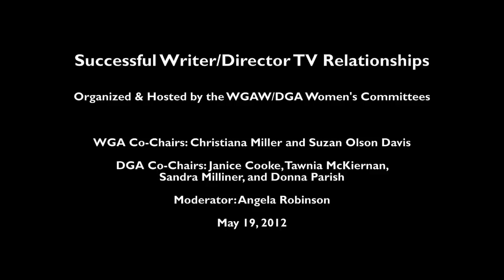WGAW/DGA Women's Committees Present Successful Writer/Director TV Relationships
On May 19, 2012, the Writers Guild of America, West and Directors Guild of America's Women's Commitees presented this panel on writer/director relationships. The event focused on how writers and directors effectively collaborate, the importance of setting series tone with the pilot, what writer/producers look for in directors, the needs/expectations of writers and directors. Hosted by Angela Robinson ("True Blood," "Hung"), panelists included Lesli Linka Glatter ("True Blood"), Michelle King and Rosemary Rodriguez ("The Good Wife"), Nicole Yorkin & Dawn Prestwich and Gwyneth Horder-Payton ("The Killing").

The WGAW Committee of Women Writers promotes increased access to opportunities for women writers in the Industry; works to improve the image of women in film, television, and radio; and sponsors events designed to increase knowledge of the craft and the marketplace, such as agents and buyers panels.